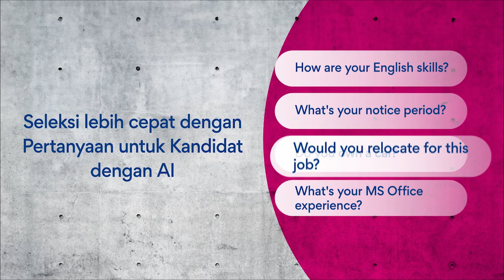Apa yang baru dari Jobstreet by SEEK? Pelajari sekarang!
Bersiaplah menjelajahi pembaruan dari Jobstreet by SEEK! Tingkatkan pengalaman rekrutmen Anda dengan pencocokan kandidat jauh lebih baik dengan AI. Pelajari selengkapnya